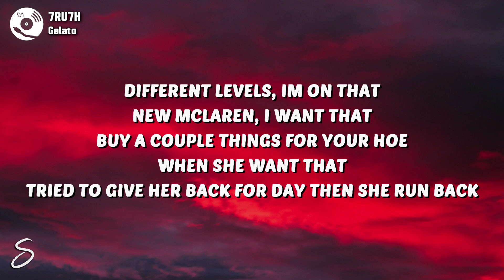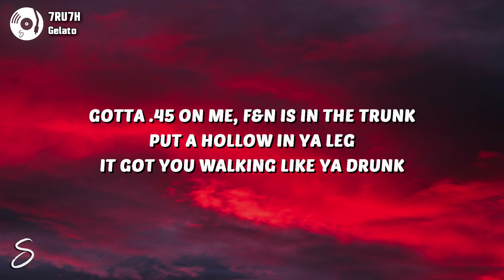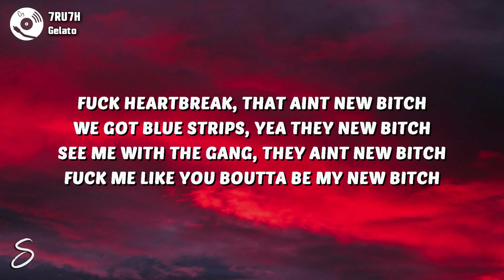7RU7H - Gelato (Lyrics)